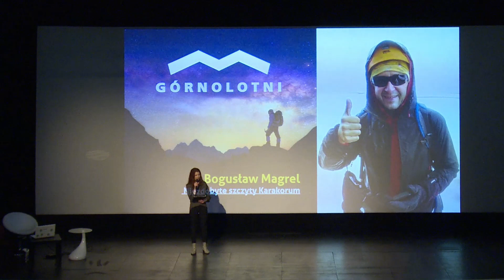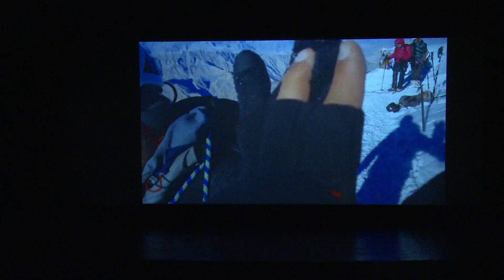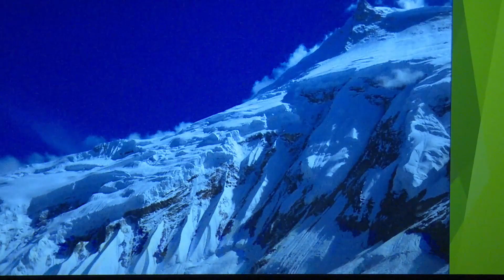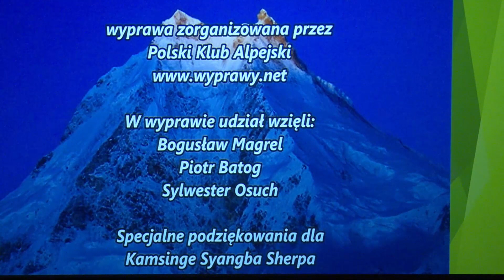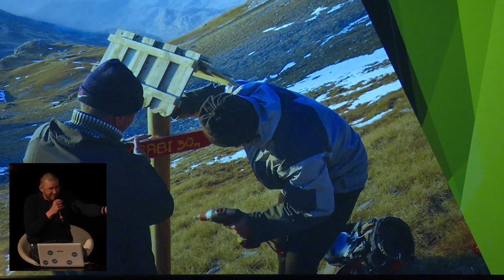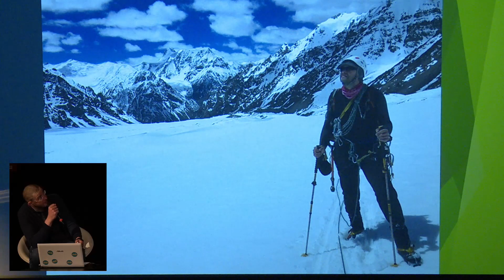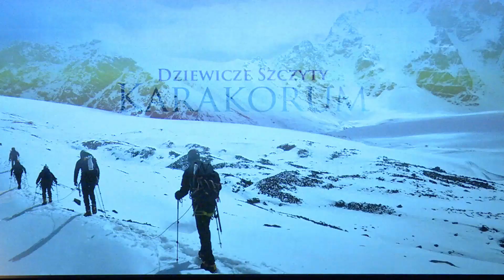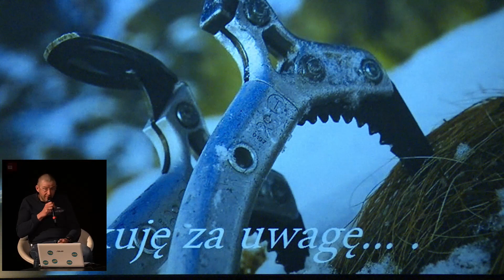Niezdobyte szczyty Karakorum - Bogusław Magrel